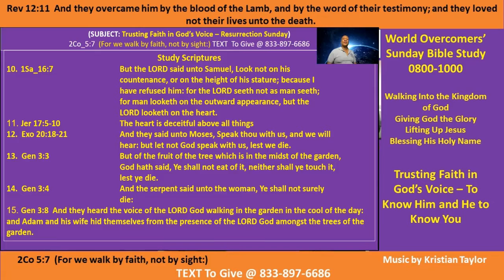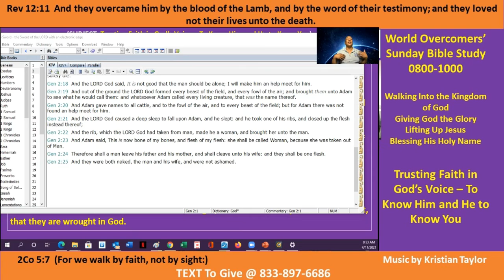Hearing God's Voice to Know Him - A-1 - Kenny Taylor - WOCM - Giving God All the Glory - 11 Apr 21